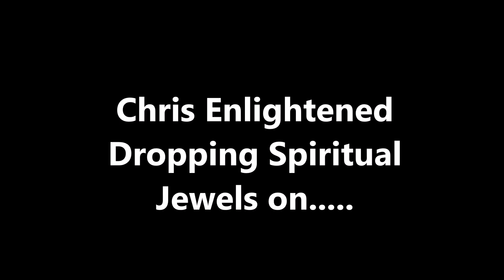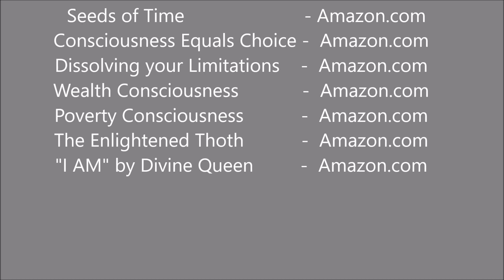DISRESPECTING YOUR POTENTIAL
In this video Chris Enlightened breaks down the question, Are you DISRESPECTING YOUR POTENTIAL.  In life it's challenging to know if you've maxed your potential or not. In this video I go in on this subject